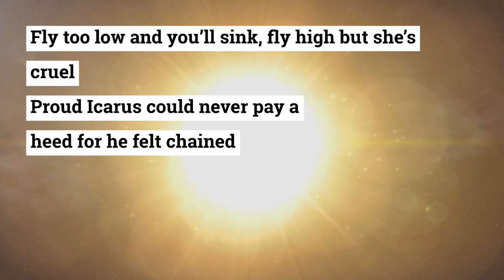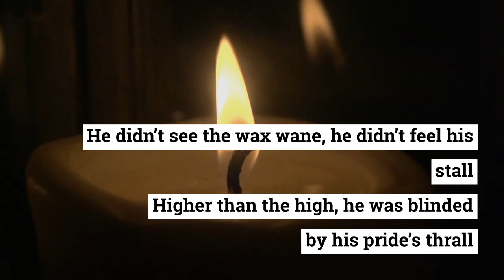Icarus and his pride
In Greek mythology, Icarus (/ˈɪkərəs/; Ancient Greek: Ἴκαρος, romanized: Íkaros, pronounced [ǐːkaros]) was the son of the master craftsman Daedalus, the creator of the Labyrinth. Icarus and Daedalus attempt to escape from Crete by means of wings that Daedalus constructed from feathers and wax. Daedalus warns Icarus first of complacency and then of hubris, instructing him to fly neither too low nor too high, lest the sea's dampness clog his wings or the sun's heat melt them. Icarus ignores Daedalus’s instructions not to fly too close to the sun. The wax in Icarus’s wings melts. He tumbles out of the sky, falls into the sea, and drowns. Thus sparking the idiom, "don't fly too close to the sun".

if you liked my work please follow me back on Instagram

sincerely
utkarsh yadav